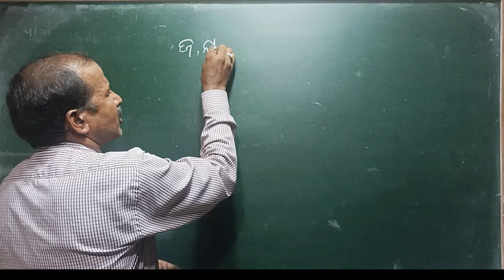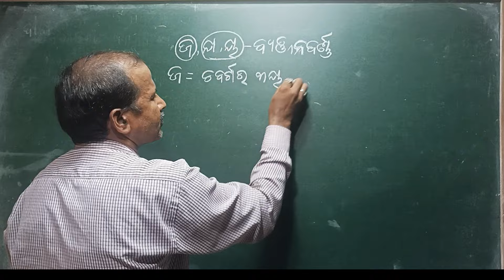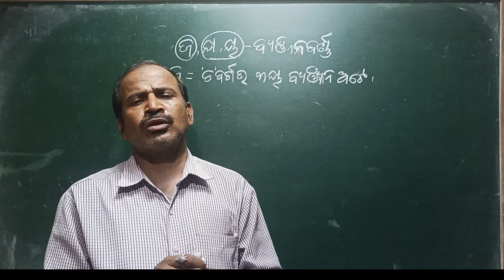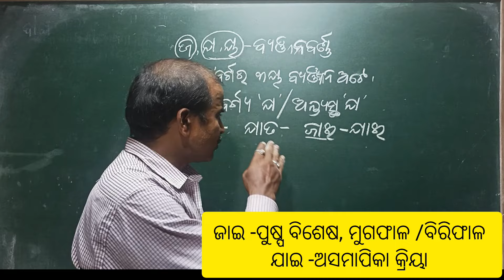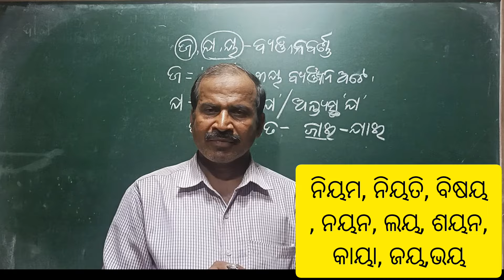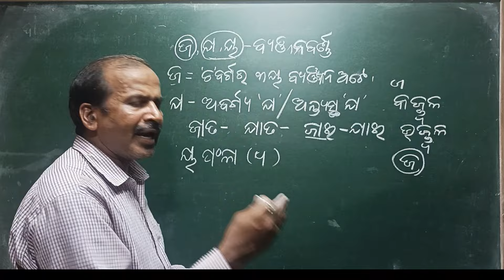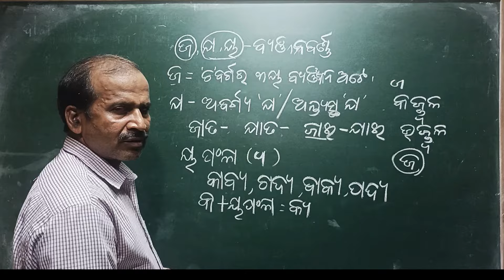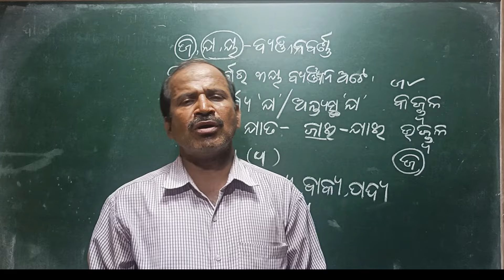ଜ, ଯ, ୟ ର ବ୍ୟବହାର lJa, Ya byabahara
Ja, Ya use

Tenth odia motivational video for board exam#sikshyaloka#youtube_channel#youtube_video

Welcome to"Sikshyaloka YouTube channel".In this video we will know about( Janmabhumi)in odia with the help of question and answer.

Alankar (Part-2) link.

Chhanda link.

Rudhiprayoga ( ରୂଢି ପ୍ରୟୋଗ ) link.

SadharanaAsudhi ( ସାଧାରଣ ଅଶୁଦ୍ଧି ) link.

Sananta, nijanta jawanta (ସନନ୍ତ, ଣିଜନ୍ତ,ଯଙନ୍ତ) link.

Linga(odia grammar),ଲିଙ୍ଗ(ଓଡ଼ିଆ ବ୍ୟାକରଣ)link.

Purusa (odia grammar), ପୁରୁଷ (ଓଡ଼ିଆ ବ୍ୟାକରଣ)link.

Thanks